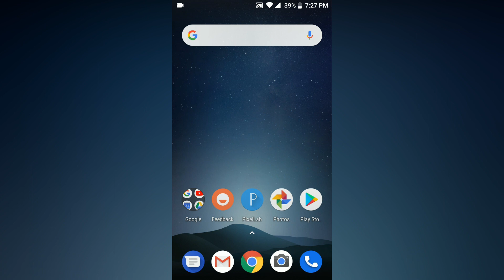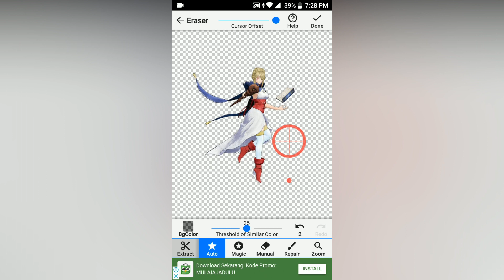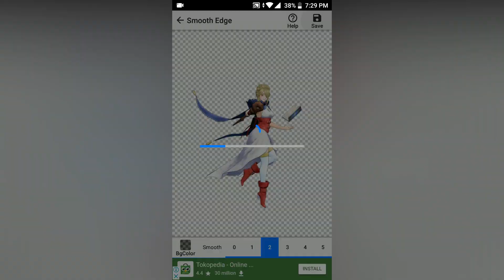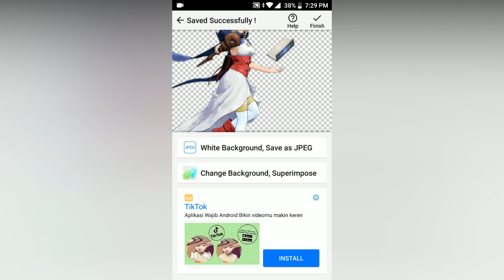Cara edit foto background transparan Cepat & Mudah di Android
Yo coy kali ini saya akan memberikan tutorial dan tips Cara edit atau menghilangkan background foto menjadi transparan di android cepat dan mudah.